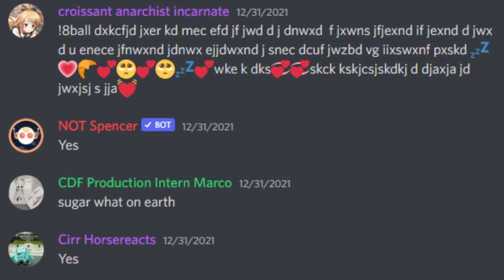NUZVIVOR 5: KESHA VS TRIAL MOD EDITION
This is the story about a mafia game of all things

Ponderosa 0:00
Trial Mods 0:26
Chapter 1 1:26
Chapter 2 2:18
Chapter 3 3:00
Epilogue 3:26